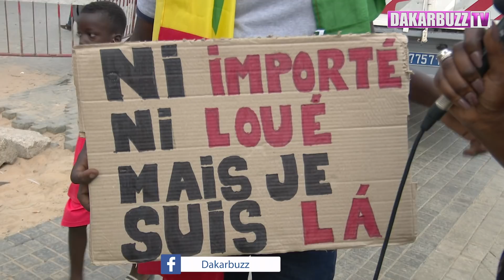"Ni Importé, Ni Loué" L'homme qui a marqué Ousmane Sonko